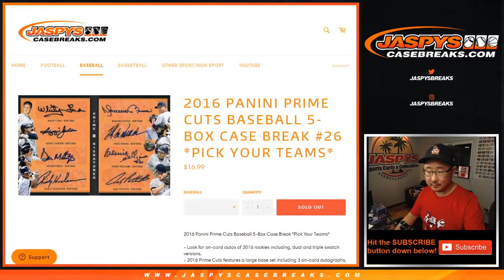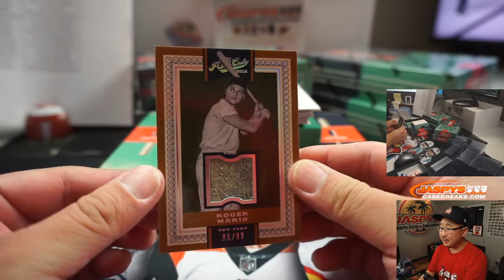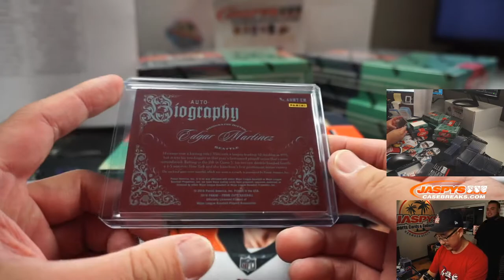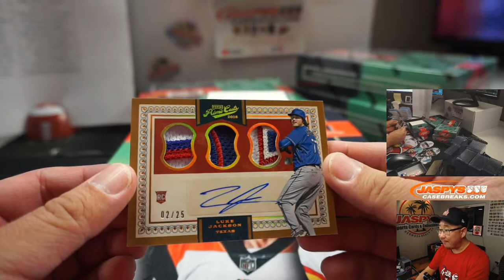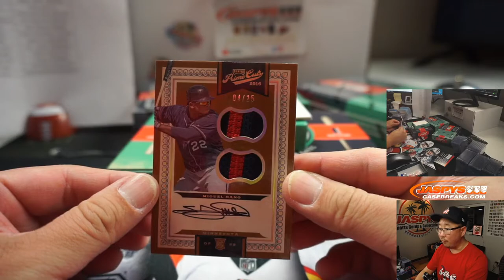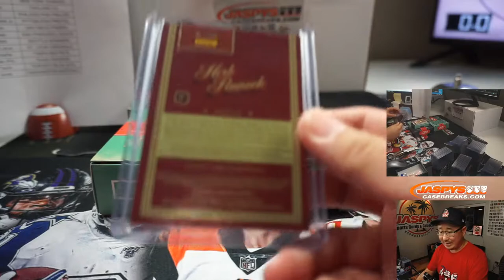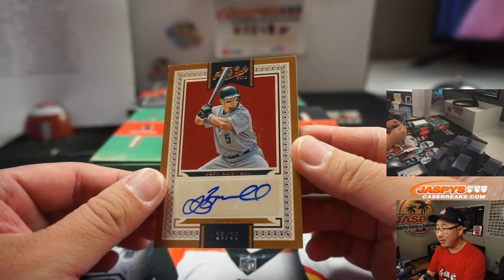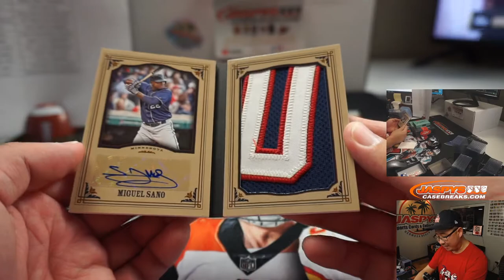Tu, 09.01.20 || 5Box PYT #26 || 2016 Panini Prime Cuts Baseball (MLB)